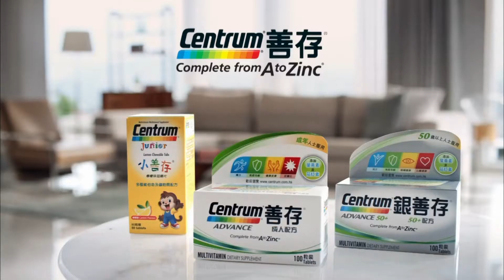[香港廣告](2018)善存(16：9) [HD]